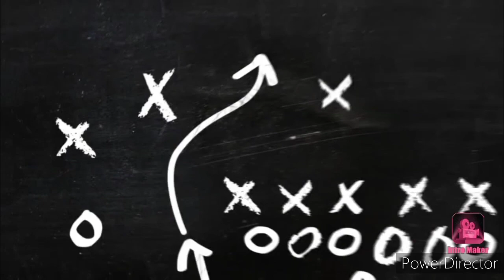Drawing of Mira bai, painting of mira bai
Hello there  ,I am a Knitware Fashion designer and I  love to draw pictures , sketching ,shading , illustration,colouring ,pen art,mandala art etc of diverse field also interested in teaching with so much enthusiasm.
1)  Track -On&On feat.(Denial levi)

Pencil use --2B,4B,8B
Eraser
Black stadlar colour
Scale
art videos#mirabai